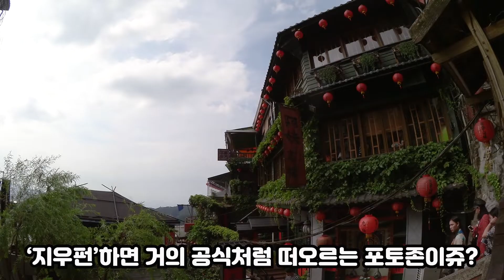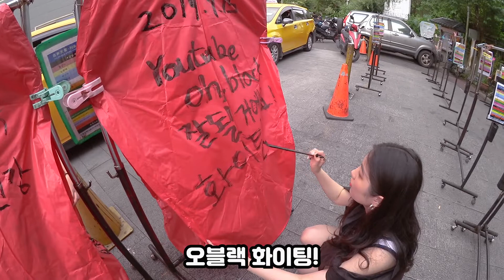[여행로그] 대만으로 함께 떠나요✈️ DAY 3. 예류, 지우펀, 스펀ㅣtravel log in Taiwan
안녕하세요!! 오블랙입니다 : D
DAY 4에는 아침 10시 30분에 공항으로 가는 일정이라서,
DAY 3가 관광을 할 수 있는 마지막 날이었어요!!
예류지질공원, '센과 치히로의 행방불명'의 배경지인 지우펀, 소원을 담은 천등을 날릴 수 있는 '스펀'까지!
스펀에서 먹는 '닭날개 볶음밥'은 또 얼마나 맛있게요???
저녁으로 먹은 샤브샤브는 진짜 대만에서 먹었던 음식들 중에 제일 맛있었어요 ㅠㅠ
샤브샤브 먹으러 또 대만 가고 싶당,,ㅎㅎ..
매우x3 더웠지만, 그 안에 행복했던 시간들을 꾹꾹 담아왔어요 : )
대만 여행로그 재밌게 봐주세요~!

대만여행일기 DAY 3 포스팅은 아래 링크에서 보실 수 있습니다 : )

▶BGM

▶오블랙 Instagram

▶오블랙 블로그